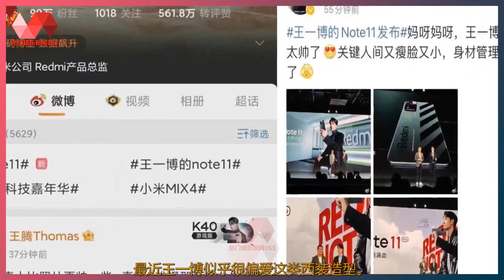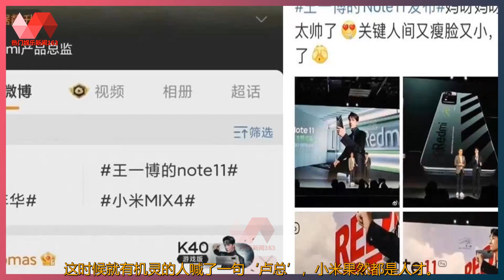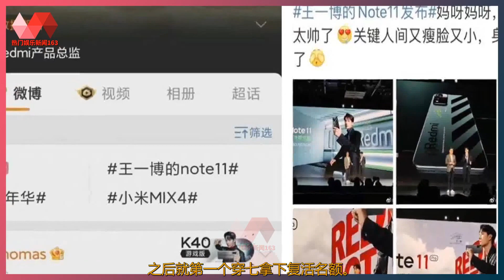王一博北京夜跑！红米CEO和王一博在科技园夜跑，员工不想下班了. | 王一博 - 热门娱乐新闻163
热门娱乐新闻163 29/10/21: 王一博北京夜跑！红米CEO和王一博在科技园夜跑，员工不想下班了. :  王一博北京夜跑！红米CEO和王一博在科技园夜跑，员工不想下班了.  2021年10月28日，红米手机在北京小米科技园召开新品note11发布会，  代言人王一博受邀来到了现场。  24岁的他脸上似乎有着比同龄人更多的沉稳和淡然。  今天他的造型十分像一个成功企业家，衣着口味也像，  和旁边的红米ceo好像两个公司在合作。  最近王一博似乎很偏爱这类西装造型。  前几天在某化妆品牌的发布会上，他穿了一身类似的西装，  只是颜色不同。不知道这是不是明年的新风尚。  不过他很适合这类造型，确实好看。  发布会之后，大家一起换上了运动装，  由红米CEO卢冰伟和代言人  王一博一起带着百名员工在小米科技园里夜跑。  卢冰伟随后发微博：每天一刻钟，让自己满血复活。  看来红米企业文化是很注重健康生活。  今晚北京的室外温度大概只有9度。  有人嘱咐参加夜跑的闺蜜穿厚点，闺蜜说公司统一发了安踏运动服。  仔细看跟跑的一百名员工确实都穿了统一的服装。  安踏是王一博另一个代言，这可能又是一次梦幻联动。  就在昨天，王一博代言的两个品牌SKG和联想刚刚达成了战略合作。  看来王一博所代言的品牌相处得都很不错。  一番热身之后，王一博和卢冰伟带着大家开跑。  此时红米大楼窗前已经站满了人。  这可能是红米史上唯一一次这么多员工自愿加班不回家。  从内部看是这样的情景。  有人还站在了桌子上，窗口第一排位置稀缺。  亲眼见过代言人后，不少员工表示很满意。  除了这些‘自愿加班’的人以外，还有人真的在加班，  然后也被这个场面感染到跑去看王一博了。  大楼里的员工在楼里的走廊上跟着外面的夜跑团一起移动。  从窗口看在里面楼道上跑的人十分好笑。  从内部看仿佛北京地铁早班车。  还有一些聪明人，选择在园区里等候代言人经过。  这个视角可真是太棒了。  当王一博从拐角出现，等在路边人群马激动地大声喊出他的名字。  和王一博并排跑的CEO卢冰伟，  看到员工们的热情还非常开心地招了招手。  这时候就有机灵的人喊了一句‘卢总’，小米果然都是人才。  今天，穿上运动装的王一博确实很帅，  身姿挺拔更是加分，不过眼里的红血丝十分明显。  最近王一博在忙这个月30号《这就是街舞》4总决赛。  当天有一场队长大秀和队长battle需要他本人准备，  队员们的最后作品他也需要盯。  去年杨凯和布布的生死一战令人十分惋惜。  如果不是因为赛制问题，两人都有希望进总决赛。  但是出现在二进一的情况，差实令人始料未及。  去年留下遗憾的布布，今年要冲刺一下。  王一博说他不担心布布的battle，只是担心他的团队作品。  所以今年他把精力放在盯布布的团队作品上，  这是布布走上最后battle的一个关卡。  布布这次依旧为爱而战。  第三季时，布布曾因团队作品被淘汰，  需要battle争取复活名额。布布说为了一博要好好战斗，  之后就第一个穿七拿下复活名额。  今年布布脖子意外受伤，原本他对battle没有什么信心。  但是王一博跟他说：布布！去战胜所有人。  布布说：不知道为什么王一博会认为他能战胜所有人，  不过他这样认为了，那他就去战胜所有人。  然后今年又第一个穿五，为战队拿下更多名额……  希望今年他们都能完成去年要做的事，  这可能就是王一博最近熬红了眼睛的原因。